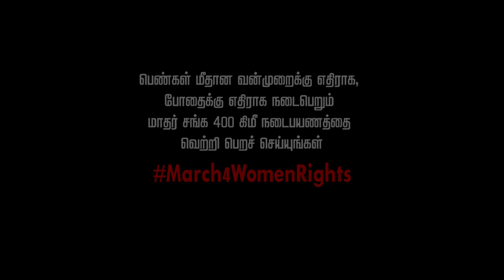பாலியல் வன்முறைக்கு எதிரான பாடல்! Dedicated to AIDWA's